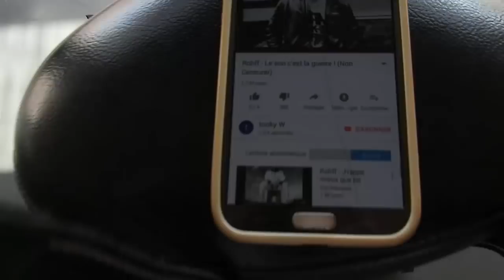✅ VISITE HOTEL DE LUXE PARTIE 2 V.A.M. #3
3eme Episode Dans cette épisode je termine la visite de mon hotel car il est tellement grand et je me baigne au calme .